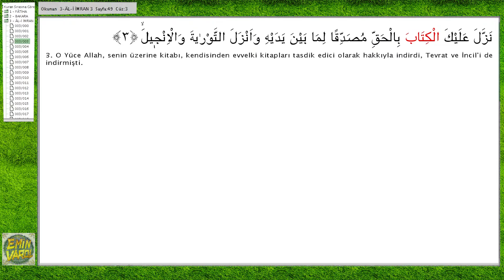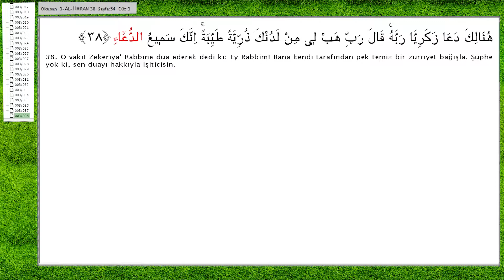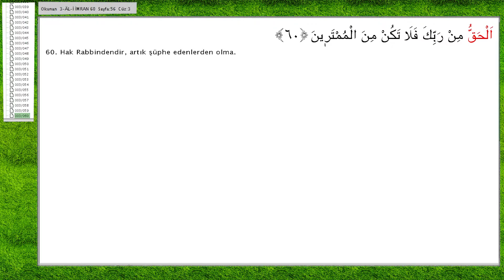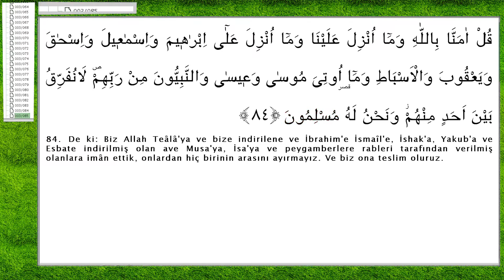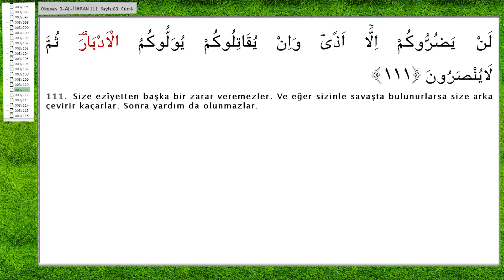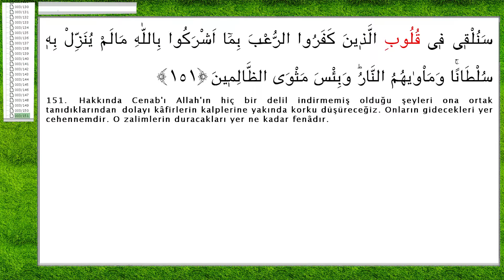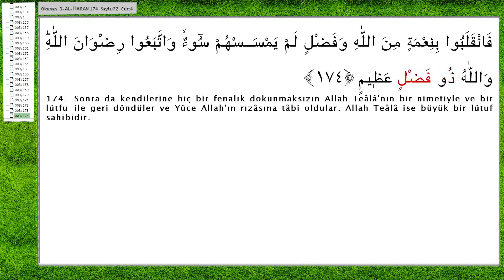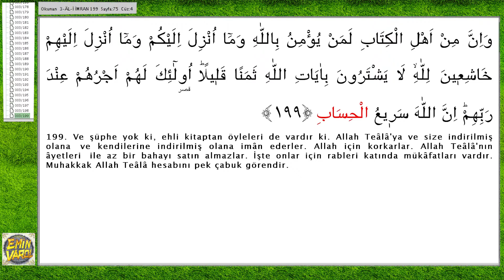MÜRŞİT - Ay - 3 Âl-i İmrân Suresi - Ok Takipli Kur'an-ı Kerim Tilaveti - Türkçe alt yazı meal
MÜRŞİT - Ay - 3 ALİ imrân Suresi - Ok Takipli Kur'an-ı Kerim Tilaveti - Türkçe Altyazı Anlamı

Şarkı :  3 Ali İmran Suresi
SANATCI : AY